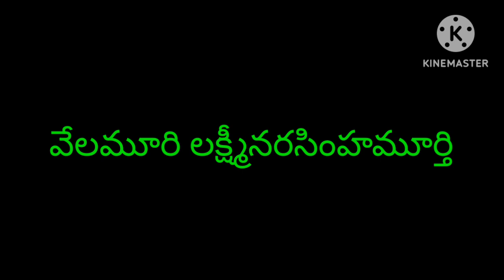మీకు తెలుసా - 16. సమర్పణ - వేలమూరి లక్ష్మీ నరసింహమూర్తి.